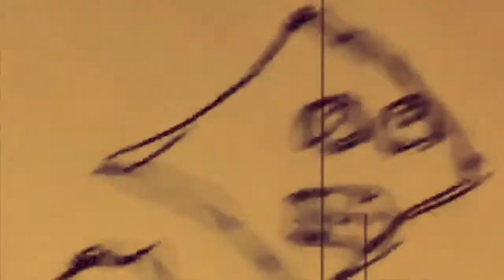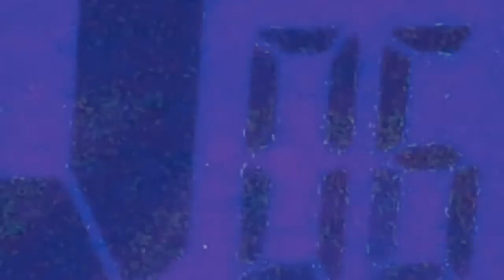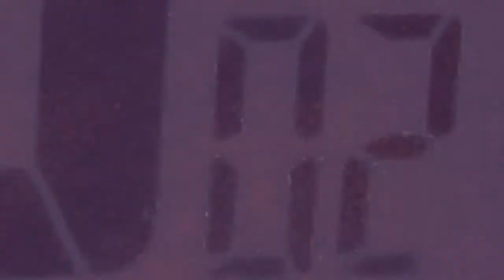Ridgeback - Time F (Music Video)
We are Ridgeback - Japanese Rock Band.